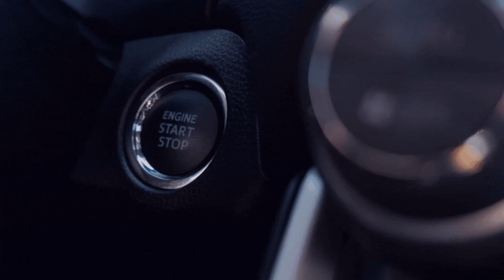[Frage des Hörspiels/Buch] Sarajewo - Porto 6️⃣ [ETS - 2/GER/🔞][6️⃣5️⃣][🏬NTG][🌍MP/convoi]